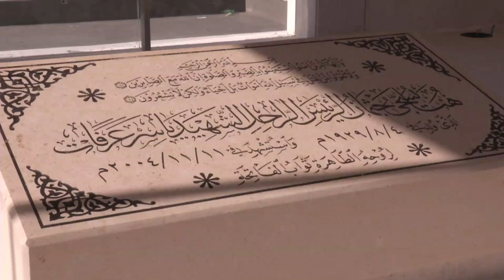ضوء أخضر فلسطيني للتحقيق بوفاة عرفات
أعطى الفلسطينيون الضوء الاخضر لوصول لجنة من القضاة الفرنسيين الى الضفة الغربية للتحقيق حول امكانية ان يكون ياسر عرفات قد قتل مسموما. تقرير مسجل. طارق كيال / اتيان طربيه